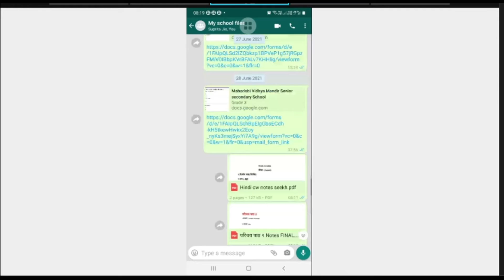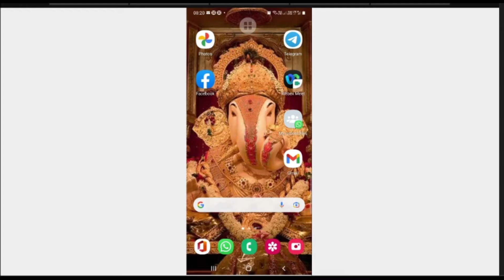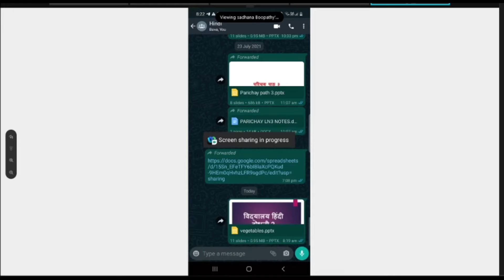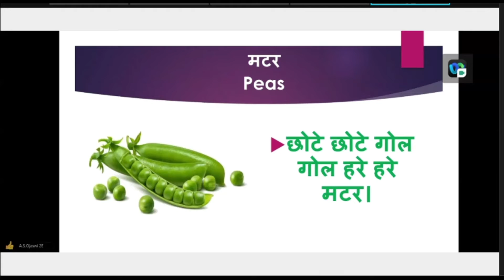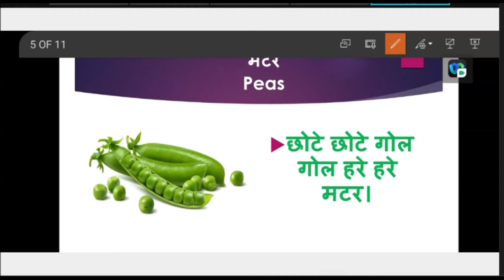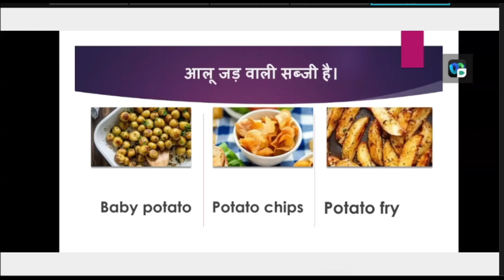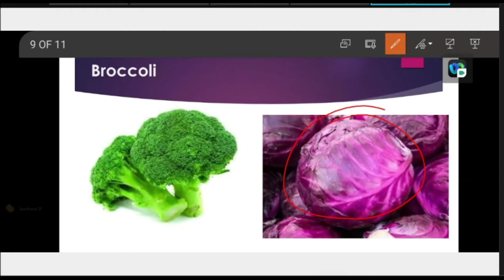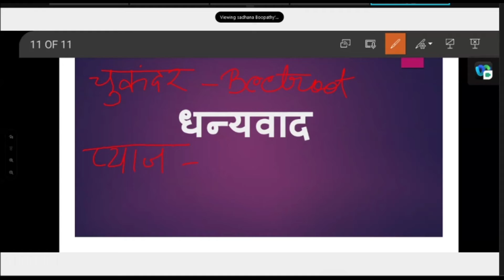HINDI CLASS I 26.07.21 I MVM SCHOOL I CBSC Online Class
CBSE online class room
Learn Hindi Lanhuage, Tamil Language,English language and mathematics also . Maharishi Vidya Mandir Senior Secondary School, mvm school.